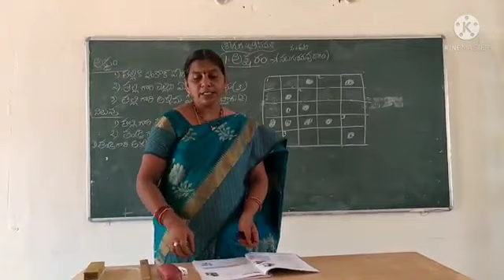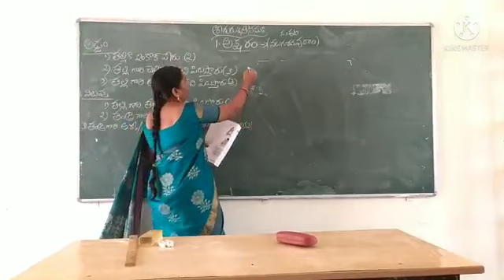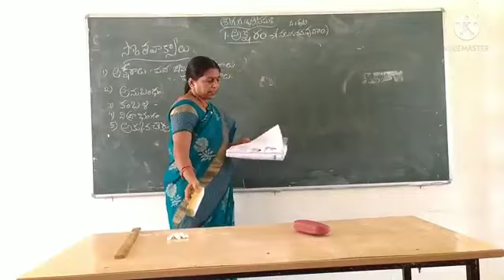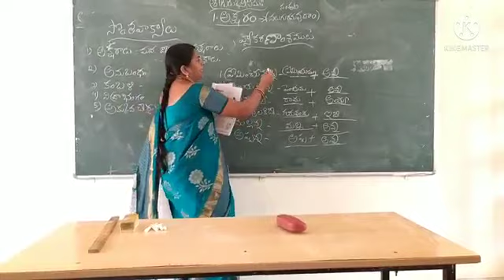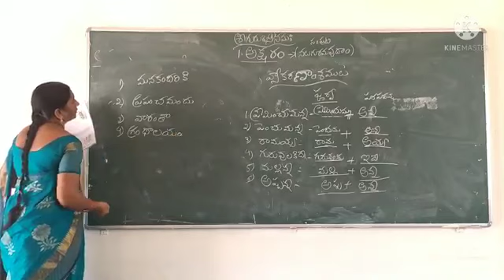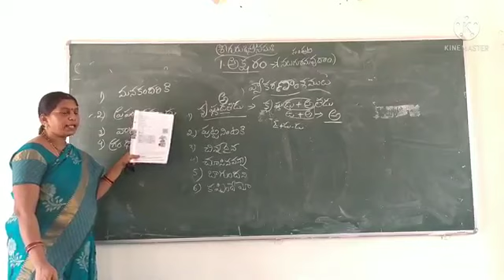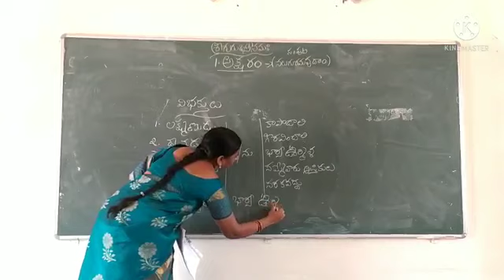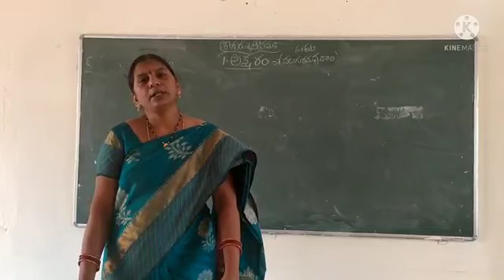7th Class 1st Language Telugu || Aksharam Part-3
7th Class  1st Language Telugu || Aksharam Part-3